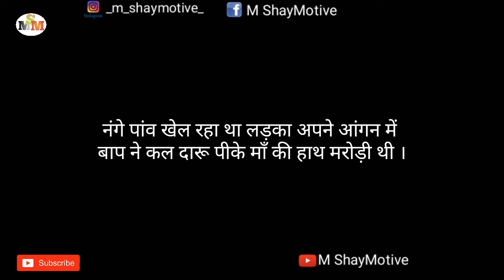Best shayari in hindi || best gulzar shayari 2020 || m shaymotive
Best hindi shayari for shayari lover 💖

आशा करता हूँ कि आपको गुलज़ार साहब की ये शायरी ज़रूर अच्छी लगेगी .
Taki time to time aap tak videos pahunchti rahe...

Music

Thanks